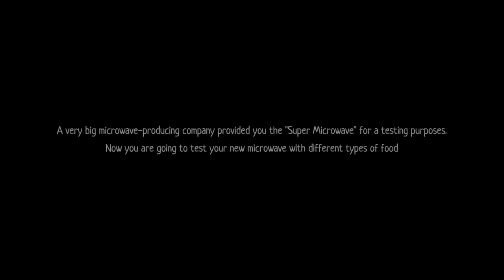SINCE WHEN COULD MICROWAVES TALK!?! | The Microwave Paradox